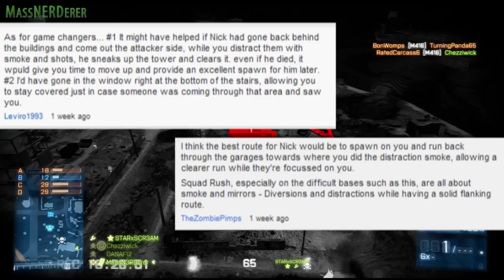BF3 GameChanger Breakdown: Live Team Squad Rush (Battlefield 3 Kharg Island)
An exciting twist one live commentaries, bringing in your knowledge of the game to decide the results of Game Changer moments.

But the fun doesn't stop there, come hang out with me and the rest of the NERDerers!

HAPPY GAMING!